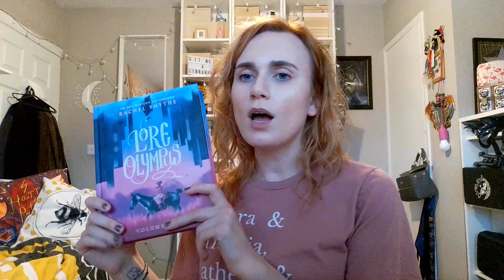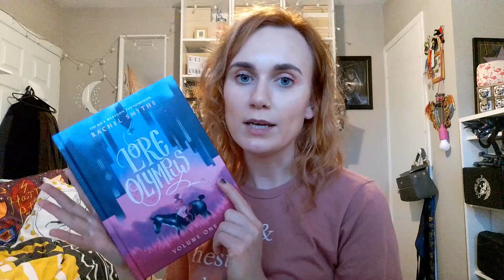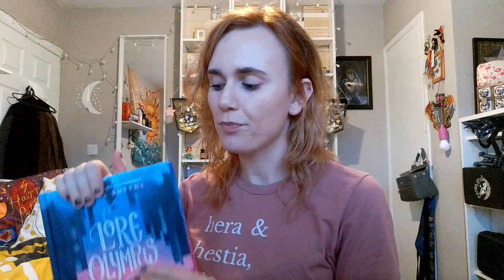WHO ARE THE GREEK GODS HADES AND PERSEPHONE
CHRISTINA10

Who are the Greek Gods Hades and Persephone? Let's find out?

Episode 6 of 'Greek Mythology with getmealibrary'